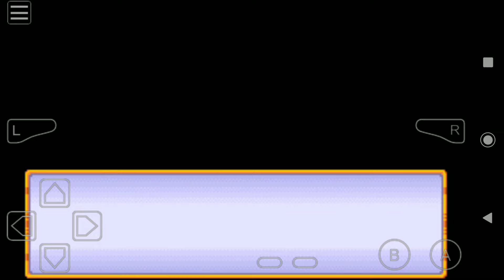PILAF'S CASTLE DRAGON BALL ADVANCE AVENTURE #5